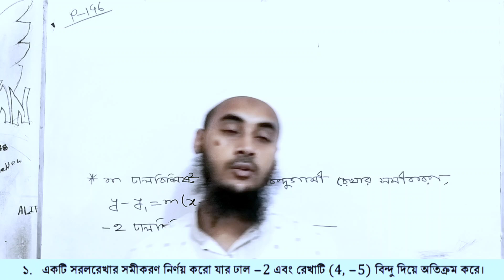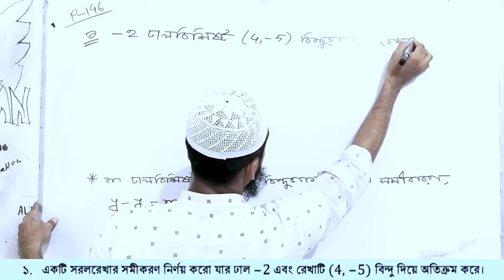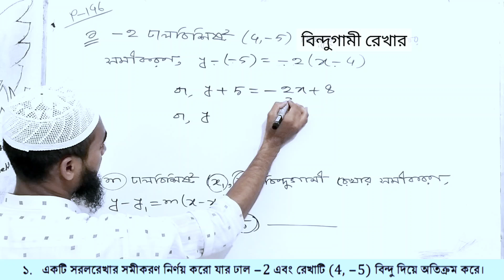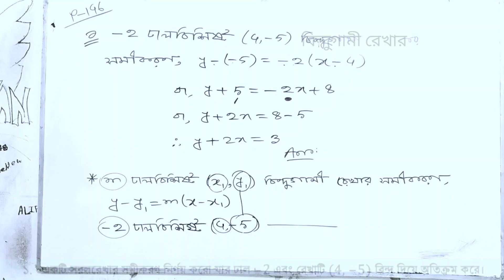Class 8 math page 146 question 1 solution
শ্রেণি : ৮ম
বিষয় : গণিত
অধ্যায় : ৬
(অবস্থান মানচিত্রে স্থানাঙ্ক জ্যামিতি)
পৃষ্ঠা : ১৪৬
প্রশ্ন নং : ১